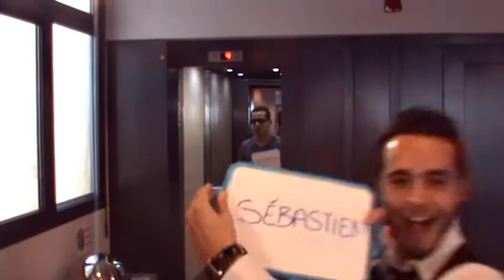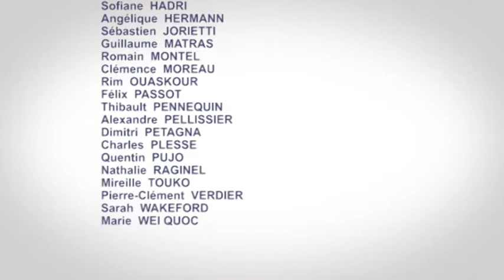L'alternance chez CCI formation... vus par les Responsables de Développement Commerciaux !